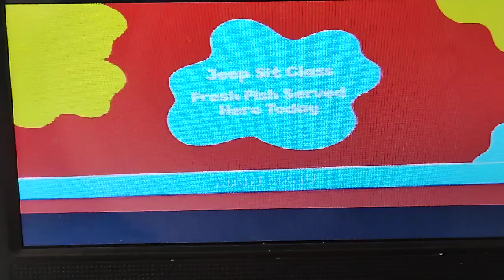27 July 2024